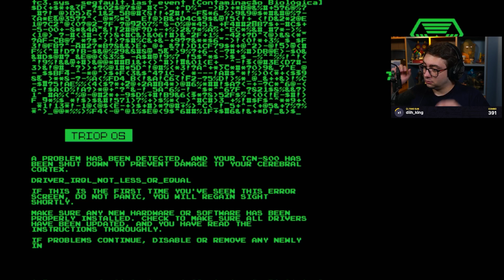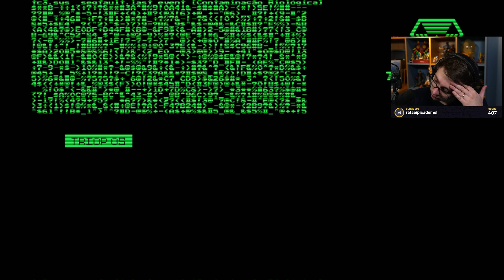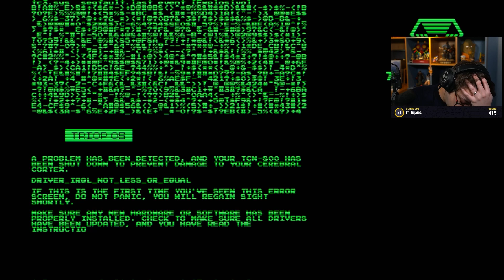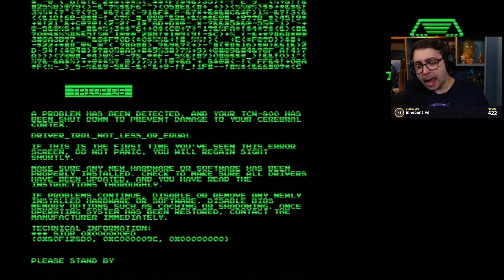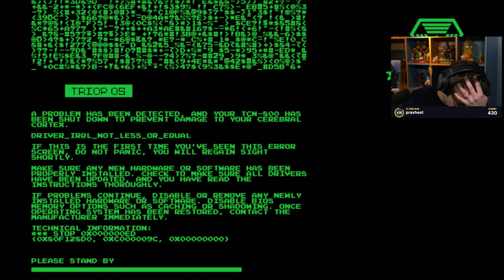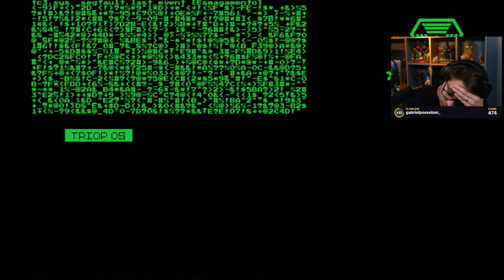alanzoka jogando System Shock - #3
O amor está no ar e o ALANZOKA5 no KaBuM também! 🧡🚨

ALANZOKA5 com 5% CUMULATIVO em Headset Gamer, Teclado Gamer, Mouse Gamer, Streamer, Webcam, Kit Gamer, Teclado e Mouse e Gabinete.

alanzoka jogando System Shock
alanzoka jogo de terror
alanzoka puzzle